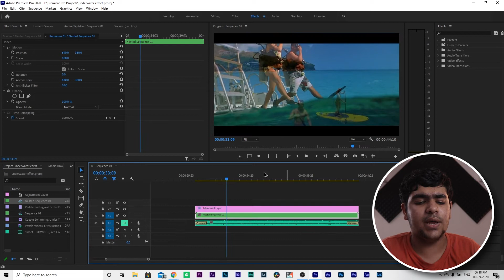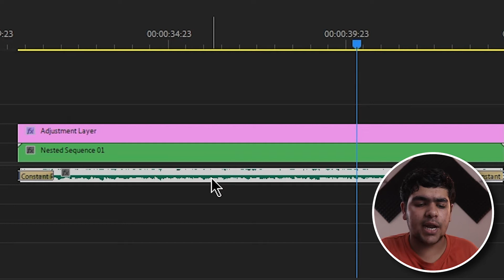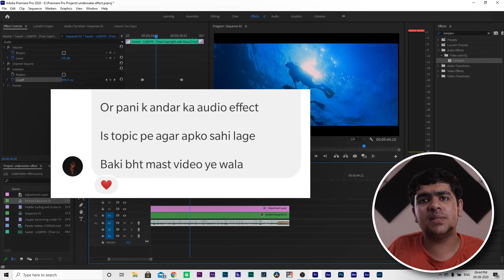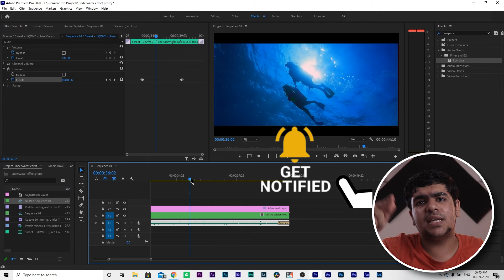How to get UNDERWATER Audio Muffle Effect | Adobe Premiere Pro - THREE MINUTE THURSDAY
Learn how to get UNDERWATER Audio Muffle Effect in Adobe Premiere Pro easily under three minutes on this first episode of the THREE MINUTE THURSDAY.

LIKE The Video, If You Found This Video To Be Good.